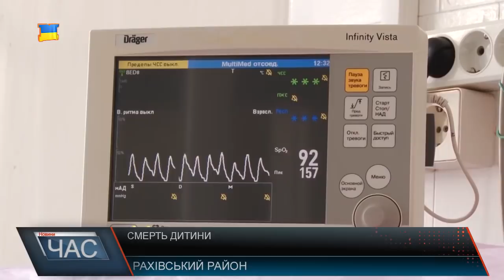Смерть дитини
Зі слів медиків дівчинка 2016 року народження перебувала на стаціонарному лікуванні у дитячому відділенні Рахівській РЛ у період з 29 січня до 2 лютого. За словами лікаря життю дитини нічого не загрожувало. Їй виписали препарати із вмістом заліза, оскільки в неї був низький рівень гемоглобіну в крові.Проте через 10 днів дівчинка померла. Очевидно їй тільки гіршало і стан ускладнювався, а коли ситуація взагалі загострилася мати все ж таки вирішила звернутися за допомогою до медиків. Однак довезти дитину до лікарні не встигла-її смерть зафіксували вже в дорозі. Лікарі не характеризують сім’ю як неблагополучну – дітей багато, проте батьки про них дбають. Швидше за все віддаленість проживання зіграла свою негативну роль у цій ситуації. Проте всі крапки над І розставить слідство. В поліції кажуть, що за фактом смерті дитини відкрито кримінальне провадження